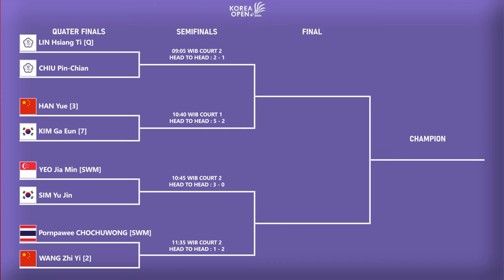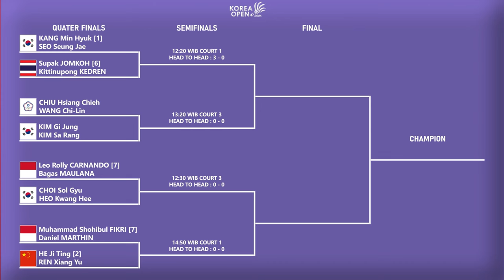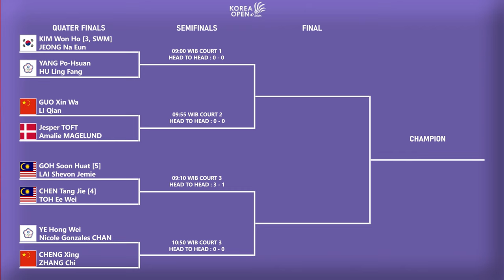𝗗𝗥𝗔𝗪 & 𝗝𝗔𝗗𝗪𝗔𝗟 𝗣𝗘𝗥𝗘𝗠𝗣𝗔𝗧 𝗙𝗜𝗡𝗔𝗟 𝗞𝗢𝗥𝗘𝗔 𝗢𝗣𝗘𝗡 𝟮𝟬𝟮𝟰 𝗕𝗘𝗦𝗢𝗞 𝗣𝗨𝗞𝗨𝗟 𝟬𝟵:𝟬𝟬 𝗪𝗜𝗕 𝗟𝗜𝗩𝗘 𝗜𝗡𝗘𝗪𝗦 𝗧𝗩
𝗗𝗥𝗔𝗪 & 𝗝𝗔𝗗𝗪𝗔𝗟 𝗣𝗘𝗥𝗘𝗠𝗣𝗔𝗧 𝗙𝗜𝗡𝗔𝗟 BADMINTON 𝗞𝗢𝗥𝗘𝗔 𝗢𝗣𝗘𝗡 𝟮𝟬𝟮𝟰 𝗕𝗘𝗦𝗢𝗞 𝗣𝗨𝗞𝗨𝗟 𝟬𝟵:𝟬𝟬 𝗪𝗜𝗕 𝗟𝗜𝗩𝗘 𝗜𝗡𝗘𝗪𝗦 𝗧𝗩